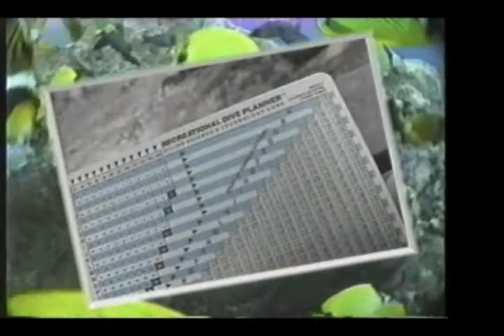Hawaiian Diving Adventures Pilot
Here's the Pilot of Hawaiian Diving Adventures a show that we made back in 1998.